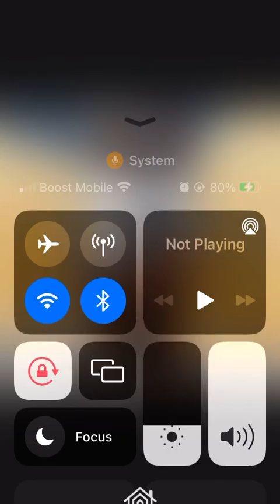Ari and Jayda will be friends again + Kids will hang out soon ❤️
Thank you guys for supporting my channel. I appreciate you all. Let’s get this family to 2,000

If you will like a reading you can go to my website. Let me tell you what kind of readings I do.   I do all kinds of readings love,career, mediumship(connecting to your deceased loved ones), crystal ball, water readings etc. I even make decks so you can read yourself .

Please Note📝. I do NOT do free readings. My time and energy is sacred and I will hope you understand this.

🧿Love & Light 🧿